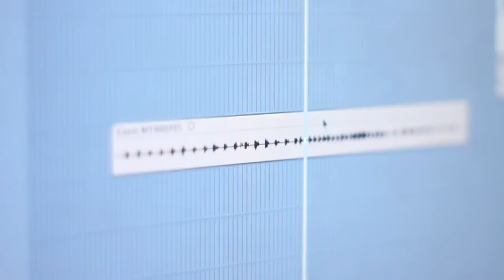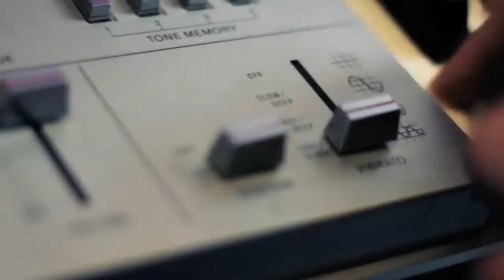SHAWN LEE!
A film by HutTwenty9
Shot on Location at Trans Yank Studio, London
All music by Shawn Lee